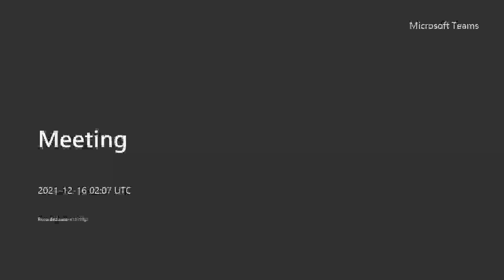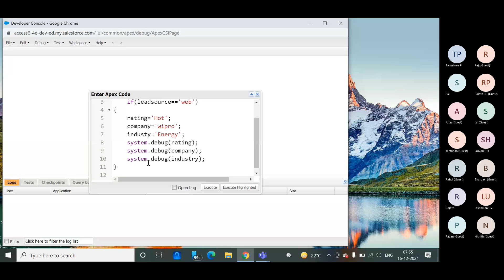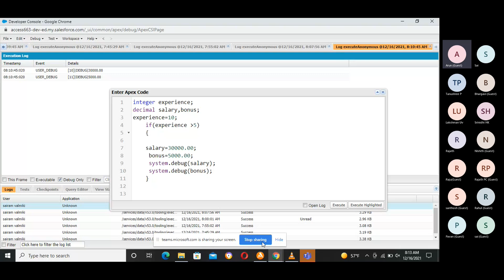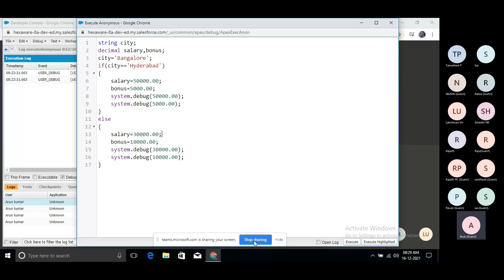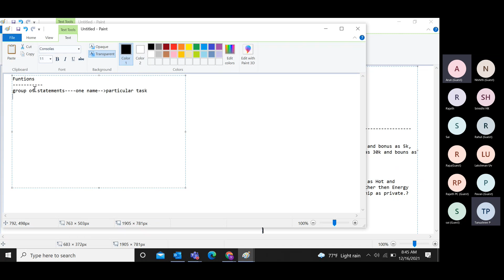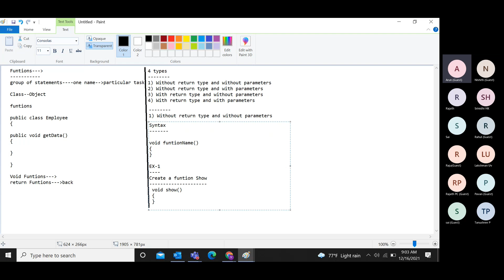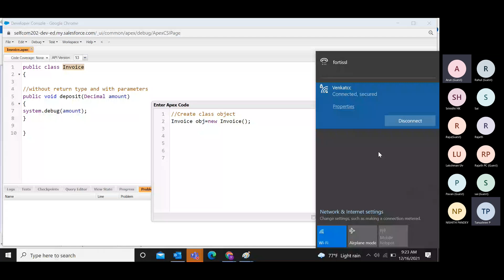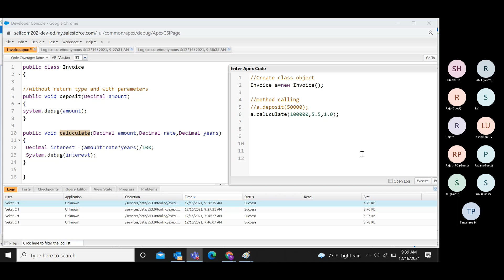Salesforce Development Online Training Day-3